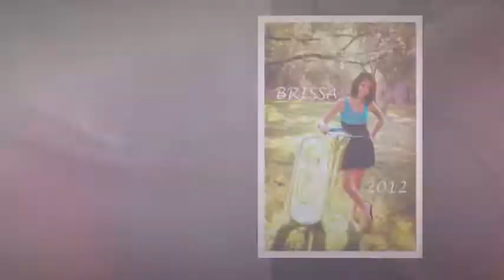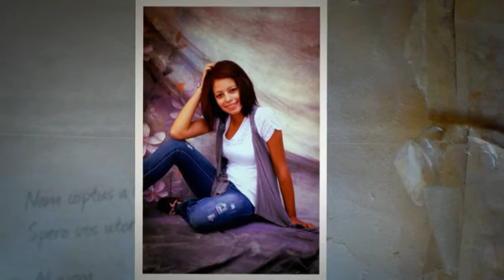Senior portraits, pictures, pics, Rincon High School, Tucson, Az at Design Photography's Ranch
Brissa just graduated from Rincon High school in Tucson, Az and chose Design Photography to capture her senior portrait at The Ranch.
Contact Design Photography to capture your memory.